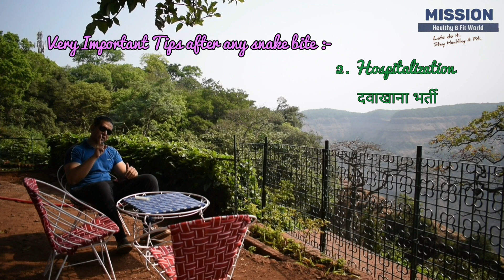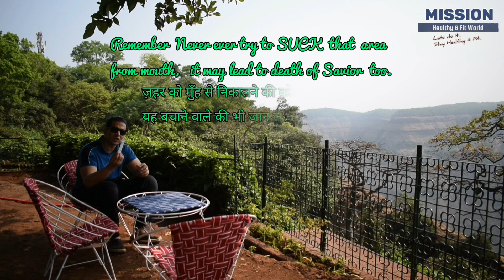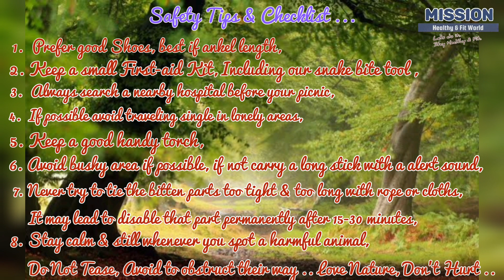How to survive any snake bite | Use this special tool ( 1st time on YouTube) सांप काटने पर कैसे बचें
Mission Healthy and fit world is a platform made specially for you all to stay fit and healthy along with your sweet world around you, You, your family, your relatives, your neighbour, your friends..

But all it needs just knowledge and dedication towards a healthy life style and it starts with You itself..

Start using this precious knowledge today for a better and healthier tomorrow..

Only need your support and blessings for this initiative to bring this healthiest change & to give this world a healthiest & thus happiest tomorrow..

Not only our World but upcoming generations shall enjoy this lovely gift of nature..

So Lets start today itself and get ready for our 'MISSION Healthy & Fit World'

This video consist of all answer to below:-

How to survive a snake bite ?
How to save someone with snake bite ?
First AID for snake bites ?
Poisonous snake vs non poisonous snakes ?
How to make a vacuum suction poision extractor ?
How to plan a safe picnic / tour ?
Saap kaatne pe kya karein ?
Hospital jaate samay saap katne par kya karein ?
Saap kitne prakaar k hote h ?